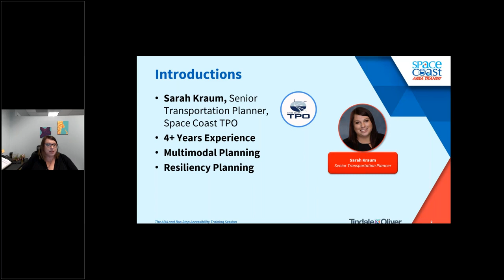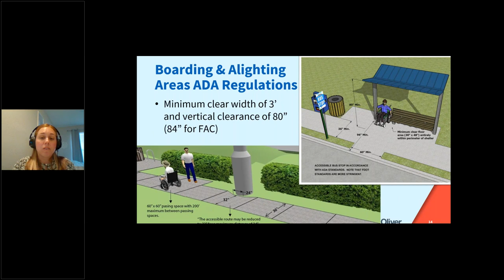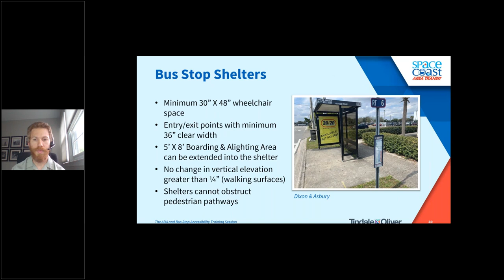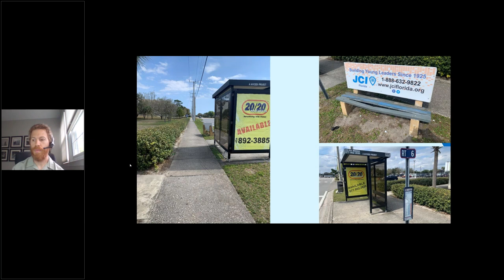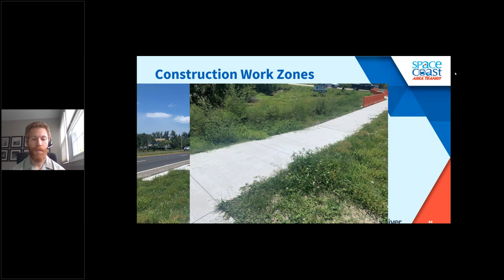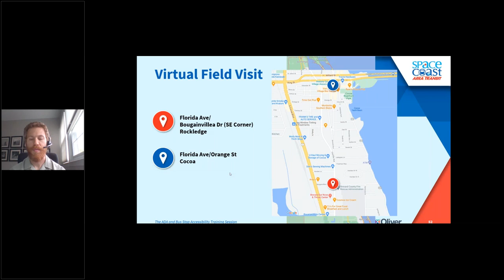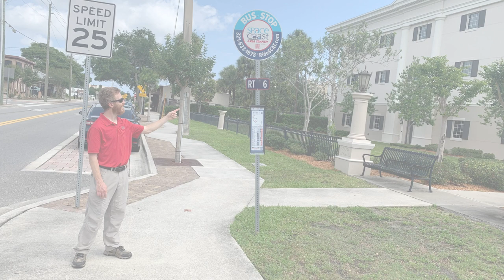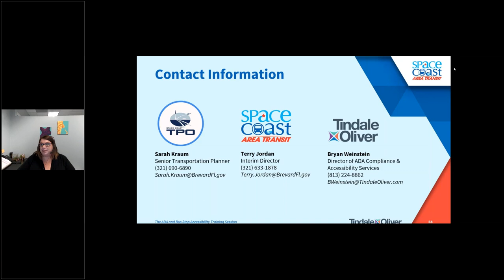ADA Bus Stop Training